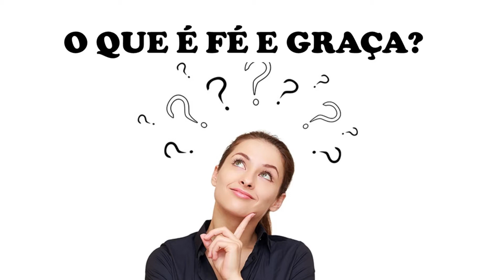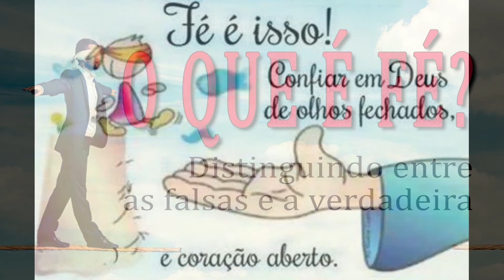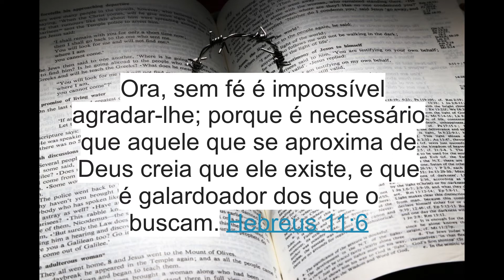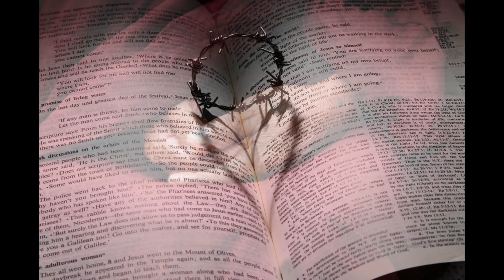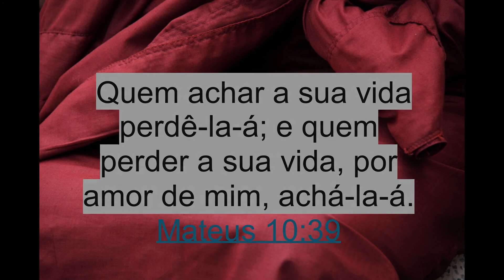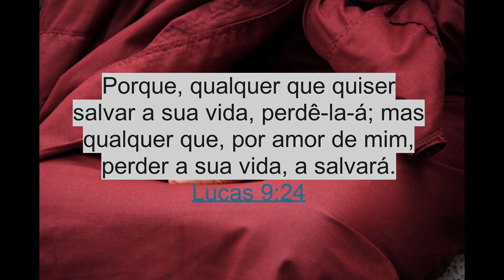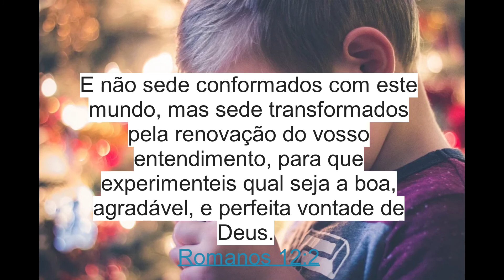FÉ E GRAÇA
Um posicionamento cristão sobre a fé, a fé onde a razão faz sentido, onde o entendimento se faz necessário, e uma graça que tem preço.